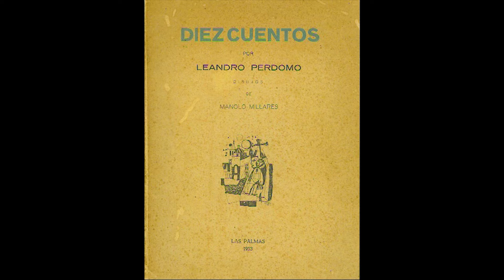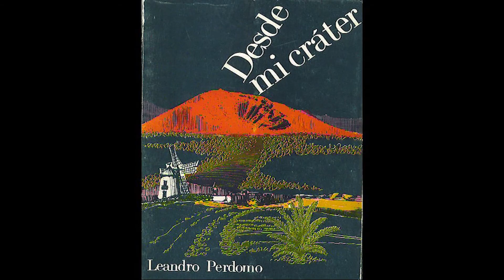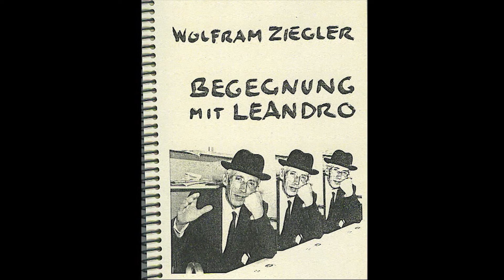Homenaje a Leandro Perdomo (2006)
Video homenaje al escritor Leandro Perdomo realizado y cedido por Ayuntamiento de Teguise y Francisco Delgado.